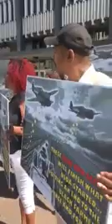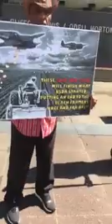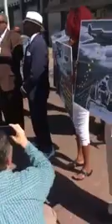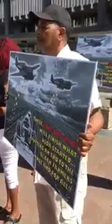BLACK FARMERS AND AGRICULTURALISTS ASSOCIATION, INC. PRESS CONFERENCE 2018